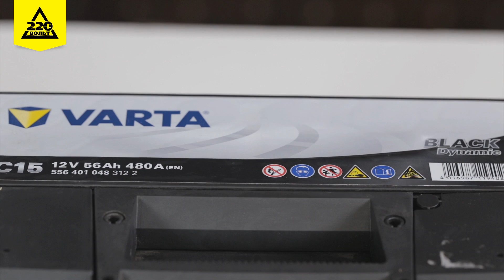Аккумулятор VARTA BLACK dynamic 556 401 048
Аккумулятор VARTA BLACK dynamic 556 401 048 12В 56Ач 480А 13кг
- Общая информация
- Короткий код: C15
- Европейский тип номер (ETN): 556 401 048
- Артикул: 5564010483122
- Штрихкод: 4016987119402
- UK код: 078
- Производительность данных
- Напряжение: 12
- Емкость: 56
- Ток холодной прокрутки: 480 A
- Физические характеристики
- Размер корпуса: H5R/LN2R
- Вес: 13 кг
- Продолжительность: 242 мм
- Ширина: 175 мм
- Высота: 190 мм